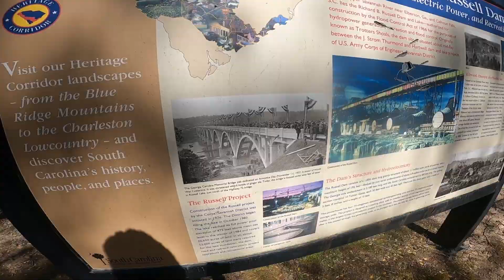Camping at Calhoun Falls State Park HD 1080p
Camping in our Coleman Utah at Calhoun Falls State Park for three nights.

Music Creds:
Away Hip Hop Beat  by Soul-Prod Music.
Music Info: Away Hip Hop Beat  - by Soul-Prod Music.

Chill RnB Summer Beat by Soul-Prod Music.
Music Info: Chill RnB Summer Beat - by Soul-Prod Music.

Hip-Hop Background Music by Soul-Prod Music.
Music Info: Hip-Hop Background Music - by Soul-Prod Music.

Upbeat Hip Hop Music by Soul-Prod Music.

Sport Action Hip Hop Beat Trailer by Soul-Prod Music.
Music Info: Sport Action Hip Hop Beat Trailer - by Soul-Prod Music.

Friday - Soul-Prod
Music Info: Friday - by Soul-Prod Music.